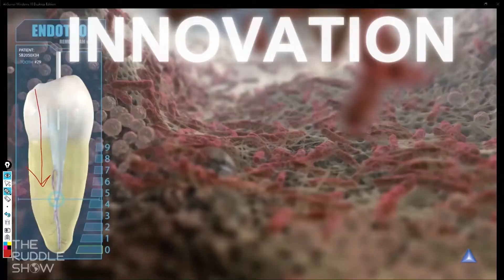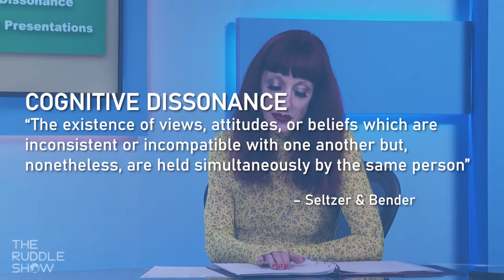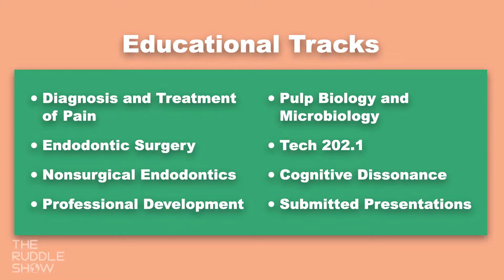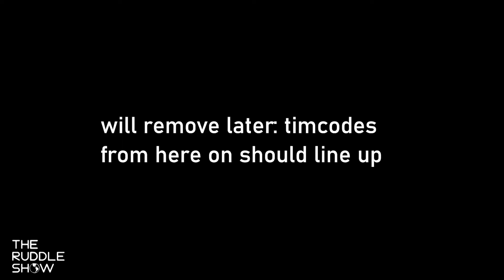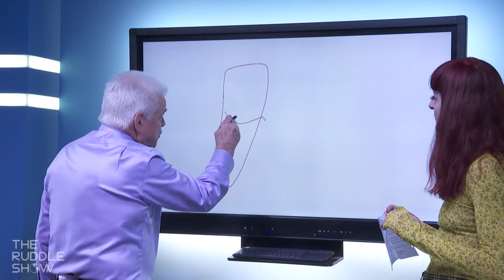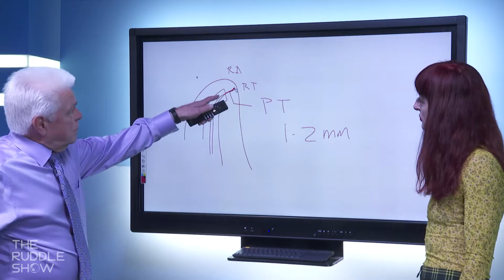S04 E10 - Annual AAE Meeting and Q&A: Who is Presenting & Glide Path/Working Length, Part 2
Last ‘Ruddle Show’ of Season 4… And find out what Phyllis thinks too!  Catch it all in S04 E10 – “Annual AAE Meeting and Q&A: Who is Presenting & Glide Path/Working Length, Part 2” – Get ready to learn, laugh and be inspired!

This show opens with Ruddle sharing one of his hidden talents and giving us special insight into some untapped potential. Next, Ruddle identifies some great speakers who will be presenting this year at the AAE Meeting in April and what they will be talking about. Then, Ruddle finishes what he began, namely wrapping up the Q&A on glide path management and working length. The season closes out with another dose of What Phyllis Thinks, this time on the topic of books, movies, and music.

All shows remain FREE so be sure to enjoy with no obligation.